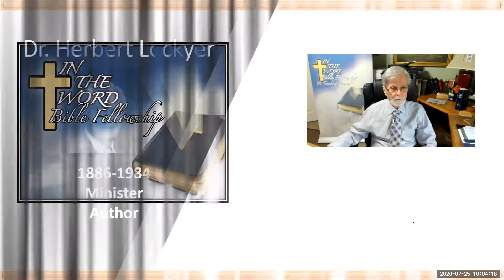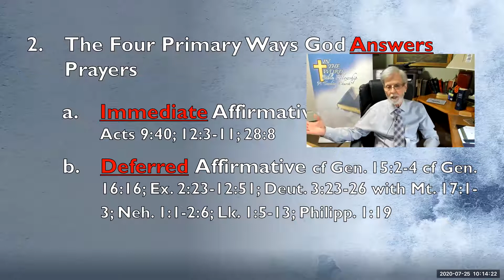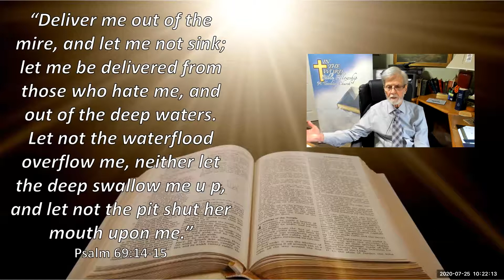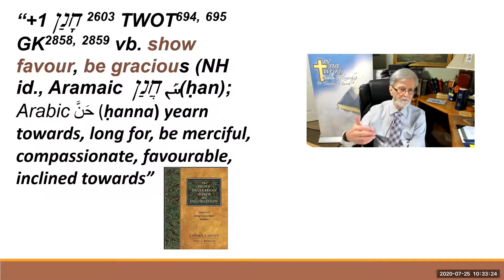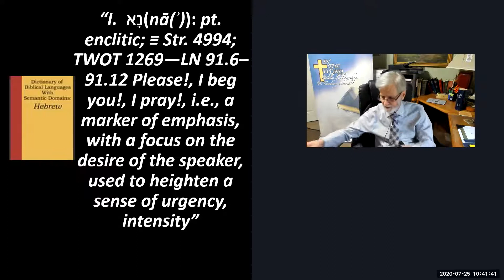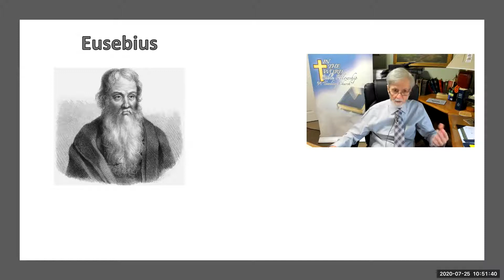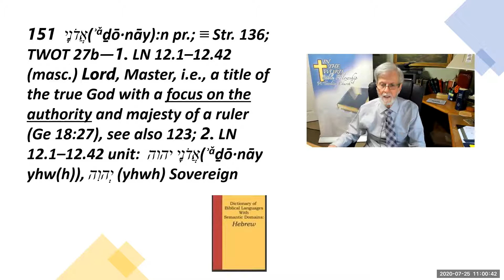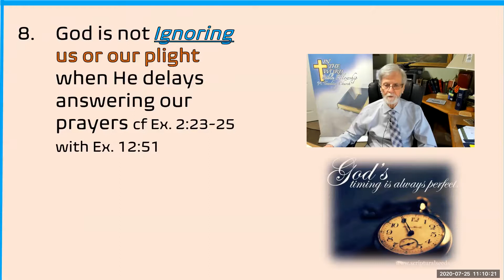Psalm 91 #12 Prayers on Hold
One of the exceedingly great and precious promises God has made to believers is that He will answer their prayers.  God does not answer all prayers in the same manner.  This lesson focuses on prayers that God will answer yes but not immediately.  May these example from the Scriptures encourage you to keep praying and waiting for the Lord, believing you will see the goodness of the Lord when He gives you the perfect answer to your prayers at the perfect time.